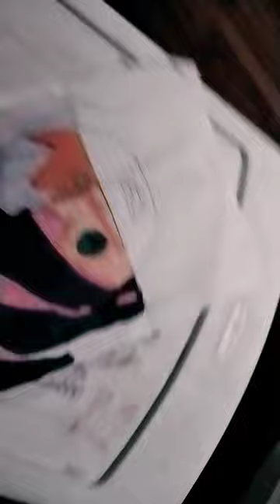June 7, 2023